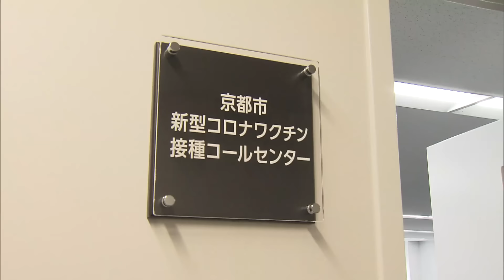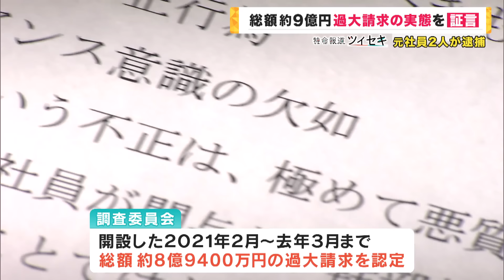【ツイセキ】総額約9億円の過大請求 勤務実態を偽りスタッフ数を水増しか 決死の告発「この件を『墓場まで持ってってくれ』と言われた」 コロナ禍に乗じた許せぬ手口〈カンテレNEWS〉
【京都市コールセンターの関係者】「『NTM』はやってるなって思ってましたし、まあ、この業界はやっぱりそういうところでお金をもうけているんだろうなという風に思うので」

こう語るのは、京都市が新型コロナのワクチン接種のために用意したコールセンターの関係者。

京都市のコールセンターでは、業務を請け負っていた「日本トータルテレマーケティング」の元社員・東 幹雄容疑者（47）と、三浦俊介容疑者（42）が逮捕されています。

2人は2023年、業務に携わった人数を水増しし、京都市からおよそ2700万円をだましとった疑いがもたれています。責任者だった東容疑者は容疑を否認する一方、三浦容疑者は「東容疑者に指示された」と容疑を認めているということです。

コロナ禍に乗じて起きた不正。

【京都市コールセンターの関係者】「コールセンターって見えないところでやってるじゃないですか。向こうの言い値で、『これくらいの人がいないと回りませんよ』と言われたら、『じゃあ出しますね』で終わっちゃう」

総額およそ9億円にも上る過大請求は、なぜ起きたのか。

メインキャスター：吉原功兼
情報キャスター：竹上萌奈・谷元星奈・橋本和花子
フィールドキャスター：坂元龍斗
気象予報士：片平敦